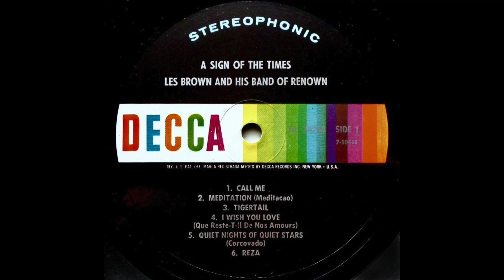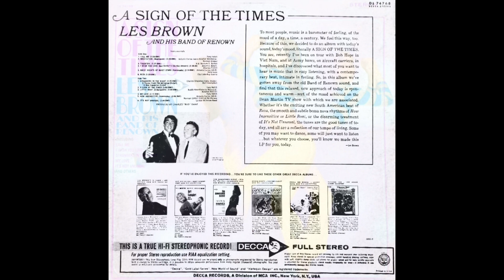Les Brown And His Band Of Renown - Meditation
Decca DL 74768 US 1966